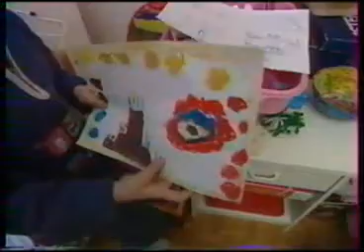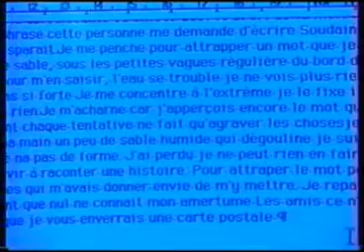Des Racines et des Ailes sur la méthode de Béatrice Sauvageot (Dyslexie)